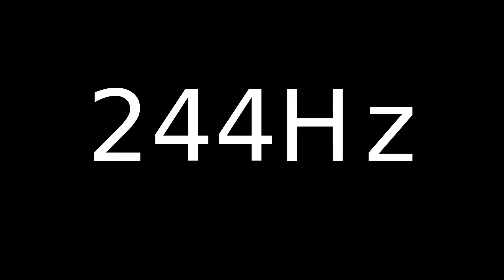Speaker Sound Test 244Hz